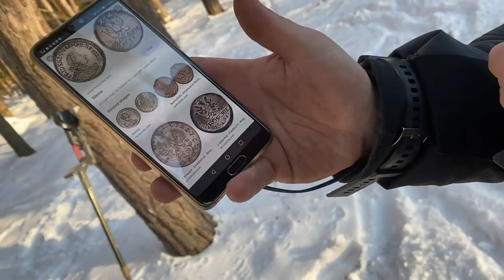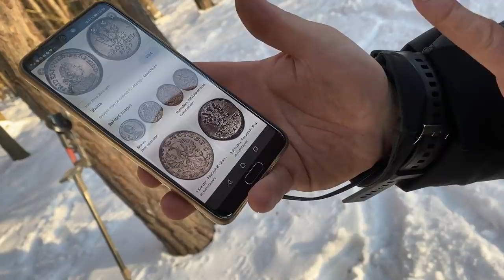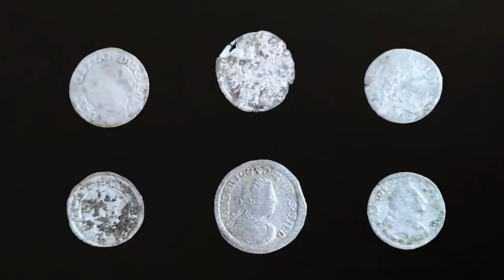Stříbrná smršť 2 - hromada mincí korunovaná další pokořenou metou s detektorem!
Domluvili jsme se s kamarádem z prospekcí, že zkusíme zahledat ve velkém lese, který leží na prastarých cestách, po kterých se přehnali armády středověkých konfliktů a kdysi tam číhali loupeživí rytíři, aby si ukrojili svůj díl bohatství ze zboží, které proudilo na vozech obchodníků po tepnách z Prahy do dalších královských měst.

První hodiny hledání vypadaly, že půjdeme domů s hrstí socialistických mincí a každý s jednou železnou podkovou. Zdálo se nám, že cívky před pokrývku sněhu ani nejsou schopné dosáhnout hloubky, kde by se nacházelo něco, co nás zajímá. Bohužel, tohle je to nejlepší, co se v našich končinách dalo prohledávat. Tady alespoň půda nezmrzne na tvrdost betonové cihly. Už jsme pomalu končili, protože jsme nezaznamenali žádný rozumný výsledek a přesouvali jsme se pryč, s tím, že zkusíme ještě pole o kus dál. Tam by nás asi taky nic skvělého nečekalo. Naštěstí jsem těsně před vypnutím detektoru ještě jednou naposled mávnul jen tak do prázdna. Ozval se čistý barevný tón, a chvilku jsem myslel, že jsem jen cívkou zachytil vlastní botu. Ale tón tam byl i při druhém a třetím mávnutí. Tak jsem si řekl, že tu nábojnici ještě vykopu. Vždyť nebyla patrně ani moc hluboko.

Při odkrytí vrstvy hlíny jsem však zůstal překvapen. Na dně díry jsem na okamžik viděl záblesk stříbra a kolečko se zdálo být docela velké. Hned jsem si pomyslel, že to bude... Ale ne, tohle se prostě nestává. To by byla šílená náhoda, to nebude ani mince. Zavolal jsem ale pro jistotu kolegu a opatrně jsem tenkou placičku vytáhl z hlíny a zapnul kameru. Hned jsem zalapal po dechu, a vy uvidíte, jak jsem byl v šoku, když jsem zjistil, že moje prvotní myšlenka asi byla správná. Byla to další meta, která mi chyběla v mé "hledačské kariéře".

O co větší byl můj šok, když po chvilce prohledávání okolí, kamarád narazil na úplně nesouvisející rozsyp stříbrných mincí z jiného období. Den se proměnil v šílený zážitek, já vás zvu ho teď prožít se mnou.

Nové video z hledačky každou neděli a čtvrtek večer.

Nálezy z videí konzultuji s archeology, odevzdávám a nechávám dokumentovat, aby je mohli další generace použít na badatelskou činnost. Všem hledačům spolupráci s archeology i hlubší archeologické studium jen doporučuji.

Používám detektor Minelab Equinox 800 a někdy testuji ve videích i jiné detektory, jako XP Deus.
Pokud vás zajímá vybavení, které ve videích používám, v záložce ABOUT (nebo "O mně") najdete jeho seznam. Na kanálu se určitě objeví i videa z testů detektorů a porovnání nastavení.

Díky za váš čas!